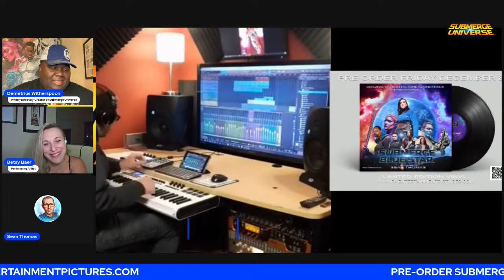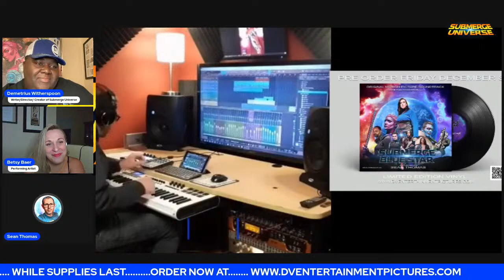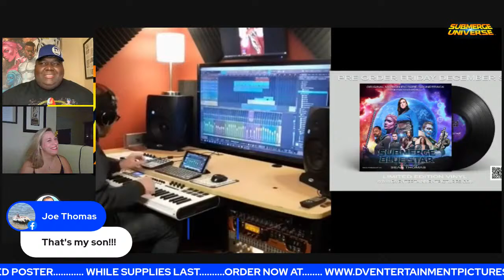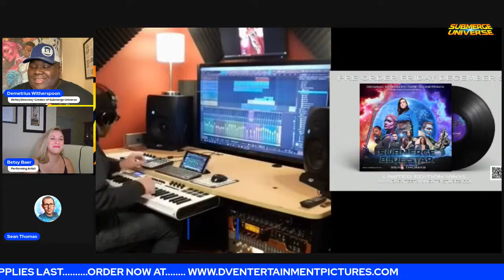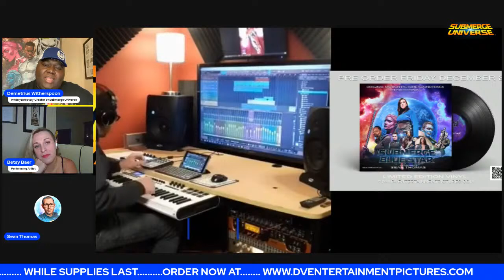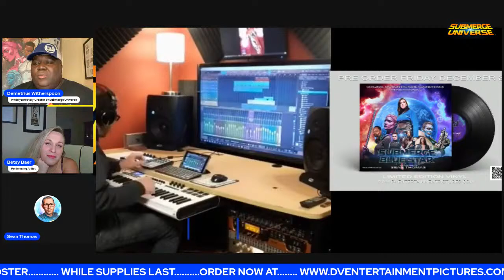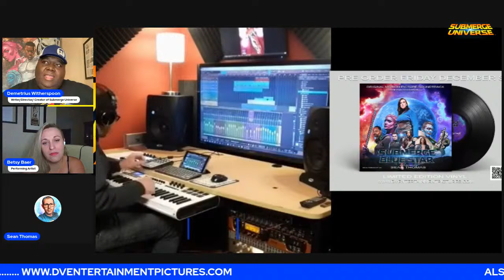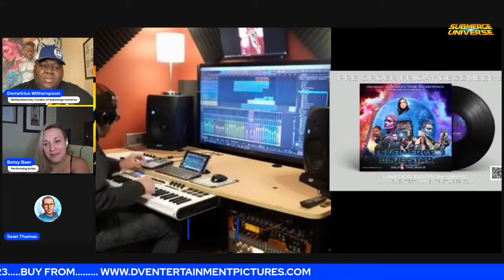SUBMERGE: BLUE STAR ALBUM RELEASE VIRTUAL PARTY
Prepare to be immersed in the enchanting world of Submerge Blue Star with its award-winning film, and score. Get ready for an unforgettable night filled with music, creativity, and special guests:
 Composer: Sean Thomas
Performing Artist: Betsy Baer
Award-Winning Writer/Director of the Submerge Universe: Demetrius Witherspoon
🎁 PLUS, we're bringing you a chance to snag some exclusive merch in our FREE GIVEAWAY! 🛍️🎁